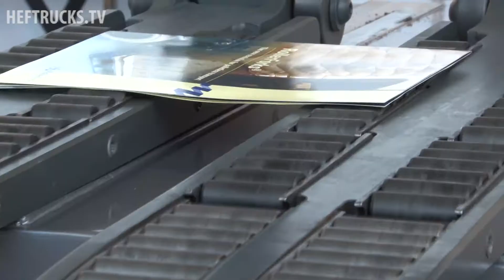MSE Griptech at CeMAT 2011.mpg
MSE en Griptech tonen diverse innovaties op de CeMAT in Hannover. Dubbele vorken, de triple telescoopvork, de RollPushpull en nog veel meer.